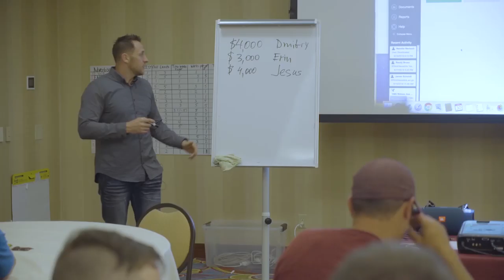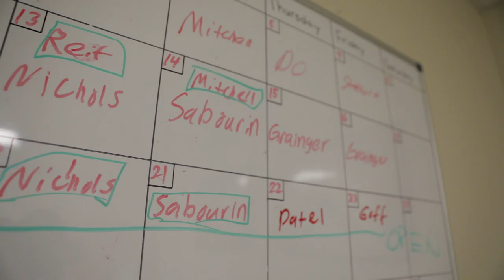How to Make to make 1 Million dollars in Roofing Business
How to make 1 Million Dollars in Roofing Business: Sales Profit, Debt, Value
Want to be a millionaire? Watch as Dmitry breaks down the numbers and explains what 1 Million Dollars mean in the following categories?:
1. Sales
2. Profit
3. Debt
4. Savings
5. Value of your business
How to Make $1 Million in Roofing Business: Sales, Profit, Debt, Value
1. $1M Sales
According to Dmitry, grossing $1 million dollars in a fiscal year is quite attainable. Consider, that you would only need to land two contracts a week, at $10,000 per job to be on pace for $1 million in sales. In the roofing industry, it’s not crazy to think that’s possible. But there is more to being successful than simply grossing $1 million in a year.
2. $1M Profit
Notice the distinction between numbers 1 and 2. Sales and profit. Your sales are not your profit. If we take the $1 million in sales example from the above section, our profit comes out to roughly $70-130,000 per year. That’s because your profit should range from 7-13% on each job, depending on factors such as overhead and your investment into the business. If you’re not netting at least 7-13%, you need to redo your numbers and quote bids that will make you profitable.
3. $1M Debt
As with any type of loan, there is good debt, and bad debt. You obviously want the good debt because that means you have a means to pay that debt off. This typically comes in the form of receivables, or money that you have coming back to you. Be mindful of debt you owe to suppliers. Dmitry knows many contractors who lack the financial understanding it takes to properly assess their debt versus income, and it ends up costing them their business.
4. $1M Savings
Count your pennies. Do this by using rebates, buying in bulk, or anything that can save your company money over the long haul. It’s important to note that sacrificing the quality of your work to save money is not an option. Saving money happens when you have a heady financial team in place that can spot deals and trends. This is not necessarily common sense either. Shop around, check your inventory, and do the little things to find gaps in your budget where maybe you are spending too much.
5. $1M Value
Invest, invest, invest. Make your business fully functional, to the point it can run without you. Whether your goal is to sell your business or pass it down to your children, it’s important to have a system in place that can keep making your business money. This takes time to develop and perfect, but once you reach that point, you’ll be happy with the rewards.